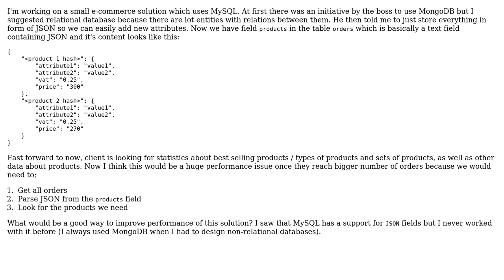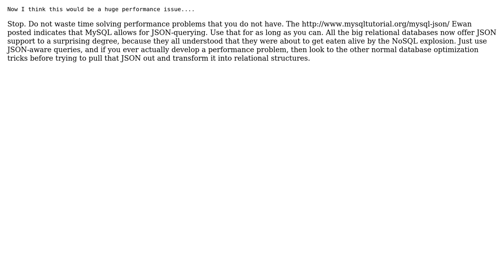Software Engineering: Gathering data from JSON fields in a relational database (2 Solutions!!)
Software Engineering: Gathering data from JSON fields in a relational database

With thanks & praise to God, and with thanks to the many people who have made this project possible! | Content (except music & images) licensed under CC BY-SA | Music | Images & others | With thanks to user Phill W. user Nikola Stojakovic user Graham and the Stack Exchange Network Trademarks are property of their respective owners. You are responsible for your own actions.